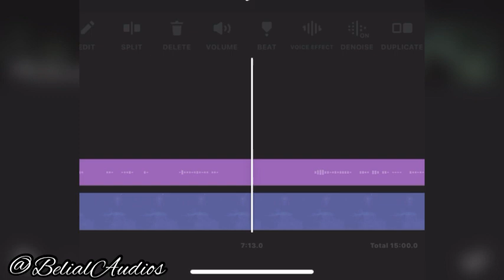ASMR [M4A] Mental Ward Patient Escapes and Kidnaps You [PT.2] (Yandere, Horror, Obsessed, Scientist)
Prompt and idea gotten from the amazing Cypher!
You wake up in bed to your crazy kidnapper holding you. After you eat the prepared breakfast he made, he scares you with all the horrific experiments and tests you have planned. He sees you cry and starts to explain why he's doing all of this. He changes his mind and decides to let you go. Only to have the police waiting outside to arrest him.
I had no idea what to do for the part 2 but luckily Cypher saved me and gave me the ideas for both this and the part 3 which is already almost done.